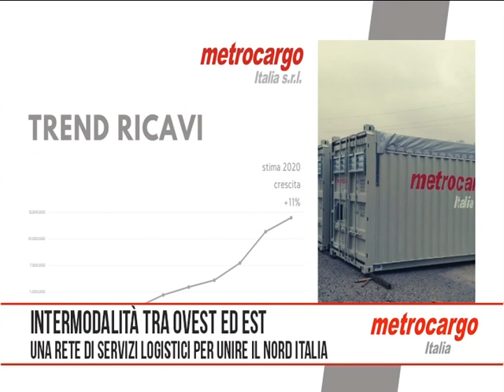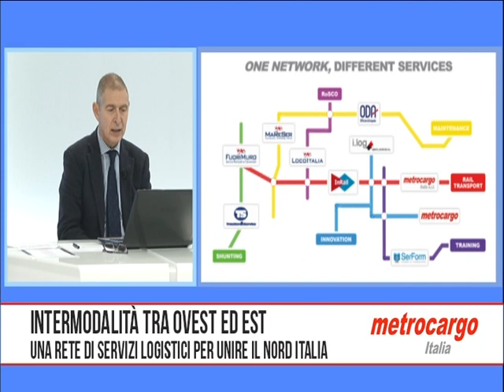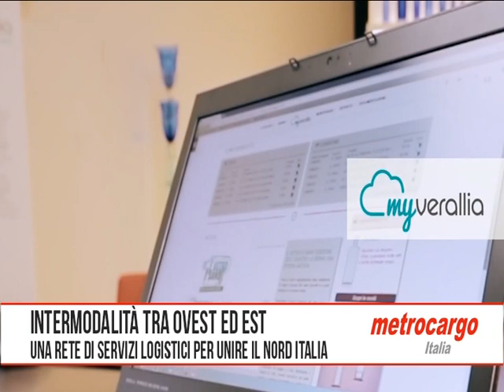Intermodalità tra ovest ed est - Una rete di servizi logistici per unire il nord Italia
Il webinair organizzato da Metrocargo Italia, moderato dal direttore di Transport Fabio Pasquarelli e dal giornalista Marco Innocenti

con gli interventi di:
- Guido Porta, ad Metrocargo Italia
- Ezio Elia, resp. programmazione e pianificazione Regione Piemonte
- Paolo Galeotti, vice pres. provincia di Mantova
- Antonino Virgillito, direttore supply chain Verallia Italia
- Carlo Rosignoli, pres. The International Propeller Club Port of Mantova
- Corrado Donà, ad Interporto Portogruaro
- Mauro Biason, direttore acquisti Zignago Vetro
- Raffaele Maccioni, Ceo di Actor